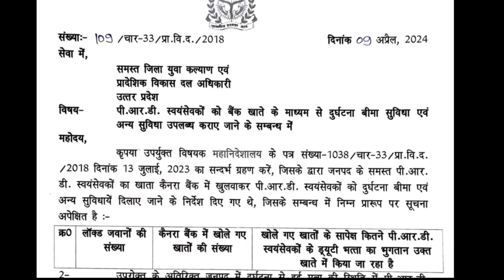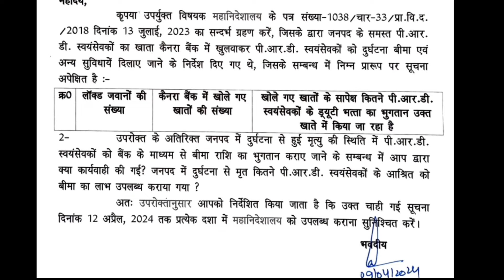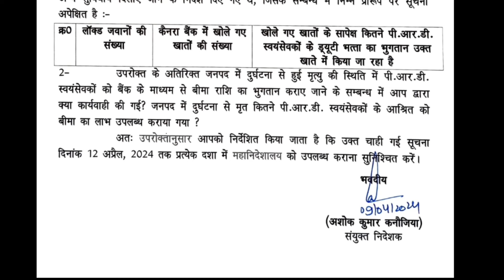UP पीआरडी खुशखबरी जवानों को बीमा लाभ | आदेश हुआ जारी | UP PRD Latest News | PRD News Today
___________Like_____________

___________share___________

Today PRD Latest News in hindi
UP PRD punar prasikchan
saman kam saman vetan
PRD Latest News up
prd insurance news
PRD good news
पीआरडी बीमा योजना